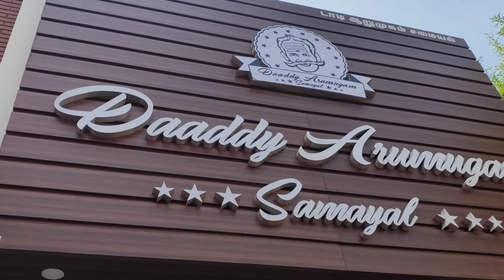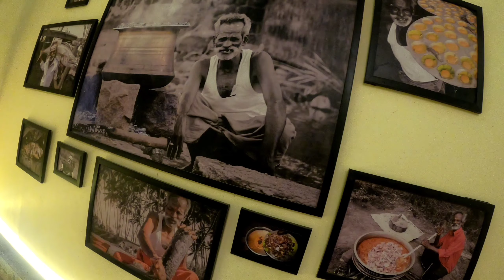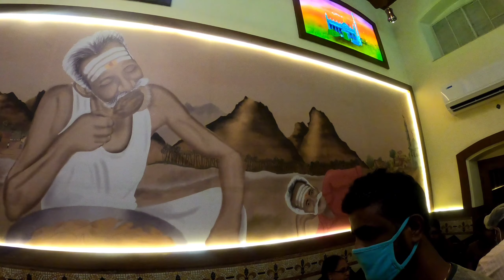Daddy Arumugam Briyani food review | VVIP Subscriber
Village Food Factory DADDY ARUMUGAM

Madurai Village Food Factory Opened in Daddy Arumugam Briyani . They Serve Variety Nattukozi Briyani , Chicken Briyani , Mutton Briyani and other amazing Varieties Pepper Chicken, Chicken Urutal, Chicken Peratal, Gheen Mutton Varuval, Mutton Chukka, Mutton masala, Prawn Masala, Prawn Fry of all Non Veg Dishes . The Food is one of the Best in Madurai.

Daddy Arumugam Briyani | Chicken & Mutton Recipes | Daddy Arumugam Restaurant.

Address

Daddy Arumugam Briyani
96A, MelaPerumal Maestri Veethi
TownHall Road
Near Chennai Silks

Welcome to Yasir Pnk Vlogs

My Name is Yasir Ahamed . I Make Travel Videos, Agriculture Videos , Food Review . All Important useful information Videos.

For BUSINESSES & PROMOTION Contact this E- Mail

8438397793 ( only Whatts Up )